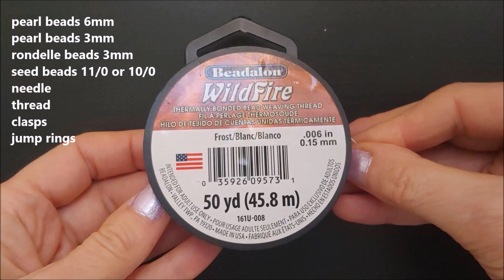bracelets making. easy beading. beaded bracelets. Jewelry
Welcome to beading tutorials.
 On my beading channel you can find lots of beaded jewelry tutorials, very easy beading patterns for beginners. Simple and easy beading tutorials for DIY jewelry with beads: beaded bracelet, beaded necklace, beaded earrings, beaded ring , etc. Learn how to make jewelry for you,  family or your friends. Subscribe to my beading channel-beading tutorials and choose your favorite pattern for making some elegant and fancy jewelry to wear with your favorite outfits or just to give away as a beautiful gift for someone that you love. All my beading tutorials are for beginners, easy to follow. There are lots of elegant designs or casual designs that you can choose from. Just find new designs and create jewelry with various beads sizes and shapes. I prefer to work with pearl beads, (or round beads) bicone beads, seed beads, oval beads, rondelle beads-different colors and shapes. You can buy them online from jewelry sites or jewelry shops. A bead jewellery youtube channel where you can have fun and design your own jewelry collection.
each time when I create a "new project" my goal is  to bring you great new designs, and to make beading easy and fun, providing you with weekly tutorials on how to make a variety of jewellery. Follow me as I help you to develop your skills in making beads bracelets, beads necklaces, beads earrings, beads ring and more. Thx and HAVE FUN!